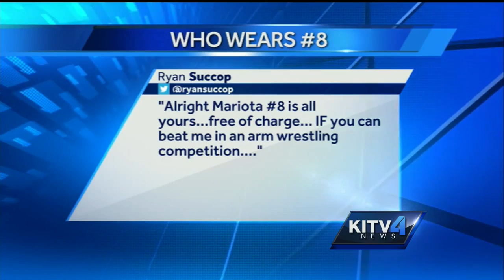Mariota holds press conference with Titans organization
Marcus Mariota held a press conference in Nashville, Tenn. Friday with the Tennessee Titans owner and head coach.